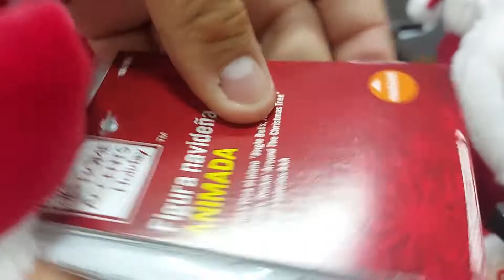NEW FOR 2022 Gemmy Piano Playing Santa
Sings 3 Song: "Rockin around the Christmas tree", "Jolly Old Saint Nicholas" and "Jingle Bells"

I believe its only exclusive at mexico